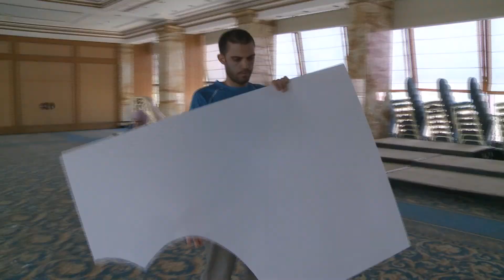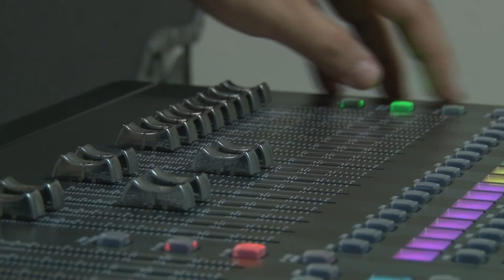المصمم محمد سراب شركة سوبر برايد